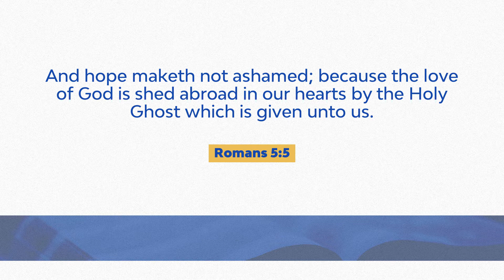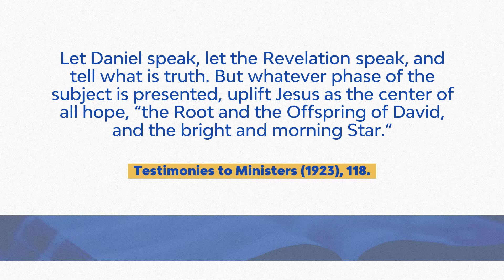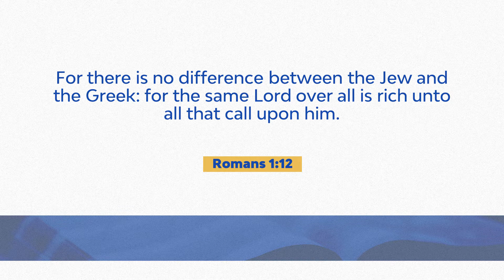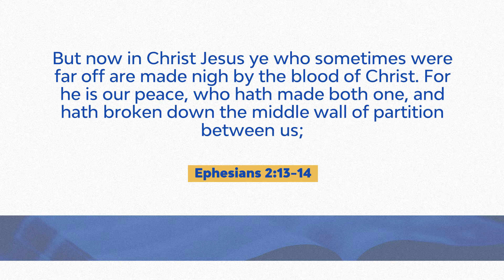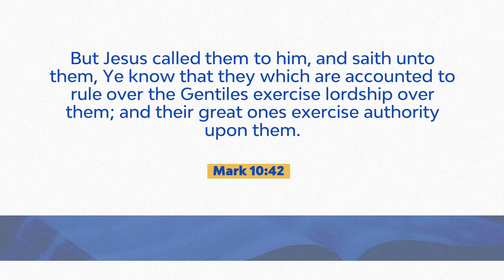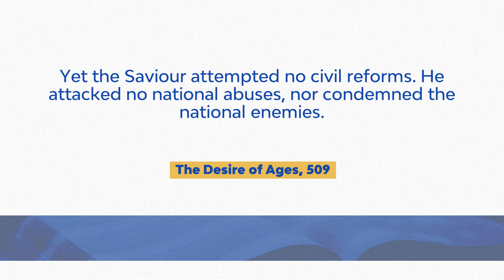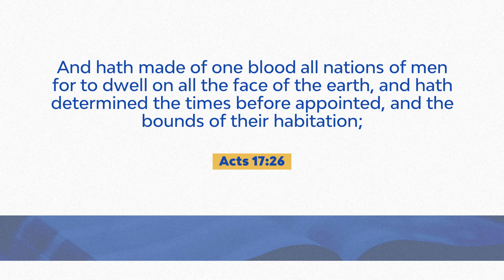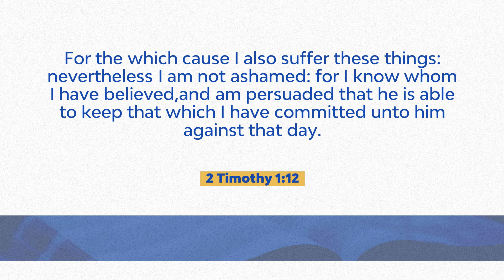Hope in the Time of Crisis and Injustice - David Zic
Online Week of Prayer - August 21-30, 2020

Study presented by David Zic on Friday, August 21, 2020